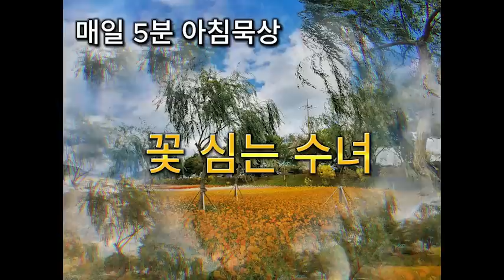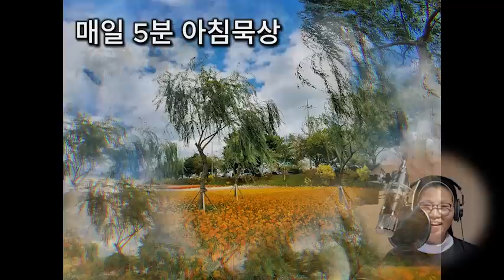꽃 심는 수녀, 매일5분 아침묵상, 김연희마리아 수녀, 평화계곡, #0731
땅을 고르고 거름을 뒤섞어 좋은 토양으로 만드는 것도
마음이 없으면 되지 않고 마음만 있어서 되는 것도 아니고
힘을 기울여야 가능합니다. 이러한 과정을 김마리아 수녀님은 묵묵히 ...